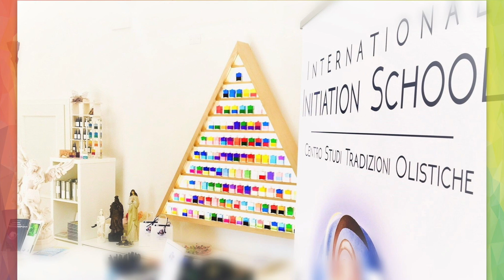Equilibrium B26 - L'Etheric Rescue Aura-Soma® [ITA]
Equilibrium B26: Rescue Eterico/Bottiglia di Humpty Dumpty - Riequilibrare la Linea del Tempo, riunificare le incoerenze e ristabilire la sincronicità nella vita.

🌈 Le Bottiglie Rescue sono state create per sostenere e ricentrare le nostre energie quando affrontiamo circostanze difficili. Possono aiutarci a stabilizzare e riequilibrare i chakra ai colori associati in modo da influenzare energeticamente tutti i livelli del nostro essere. Possono essere applicate al bisogno per supportare ciò che in noi è sfidante...

𝗔𝗖𝗤𝗨𝗜𝗦𝗧𝗔 𝗜 𝗧𝗨𝗢𝗜 𝗣𝗥𝗢𝗗𝗢𝗧𝗧𝗜 𝗔𝗨𝗥𝗔-𝗦𝗢𝗠𝗔®

ℹ️ 𝗜𝗡𝗙𝗢 & 𝗖𝗢𝗡𝗦𝗨𝗟𝗘𝗡𝗭𝗘:
🌐 InternationalInitiationSchool.com
☎️ 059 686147 oppure 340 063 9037 (dal Martedì al Giovedì, 9:00 - 15:00 | Venerdì, 9:00 - 13:00)

📨 𝗠𝗔𝗜𝗟𝗜𝗡𝗚 𝗟𝗜𝗦𝗧 👉 t.ly/47mr

🏵 IIS è accreditata da AIPO come percorso di formazione per professionista olistico ai sensi della Legge n. 4/2013.